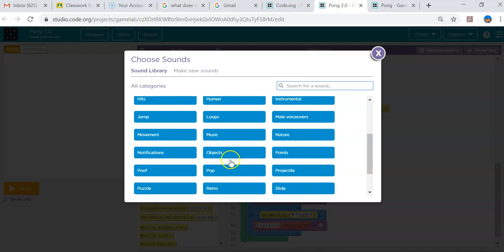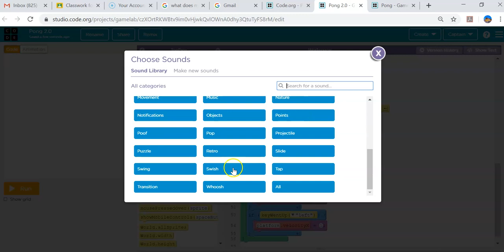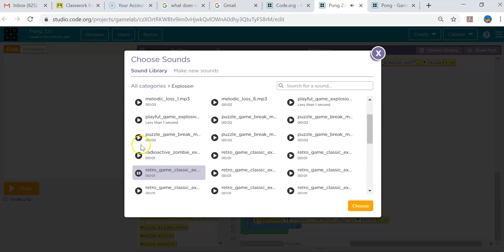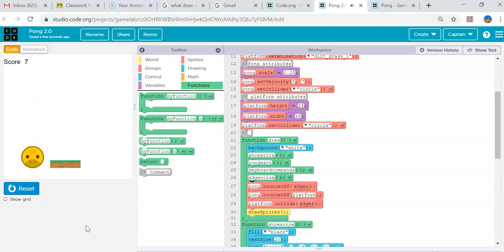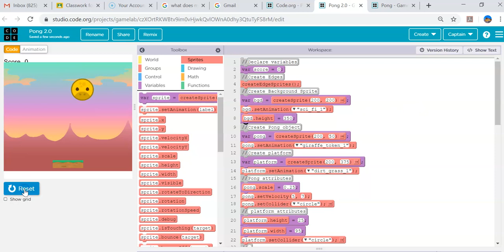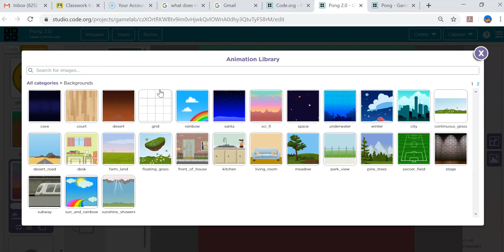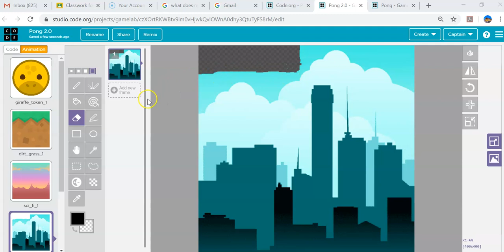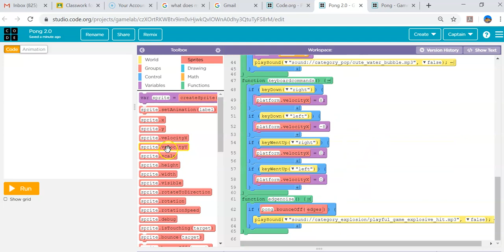Gamelab 11 add sounds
Continueing on our Pong 2.0 upgrade with adding sounds and a background